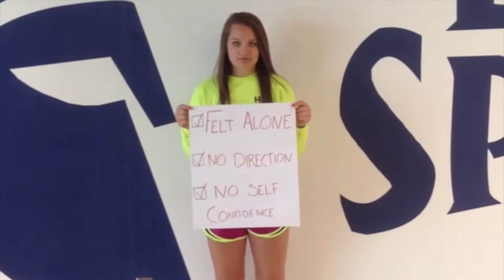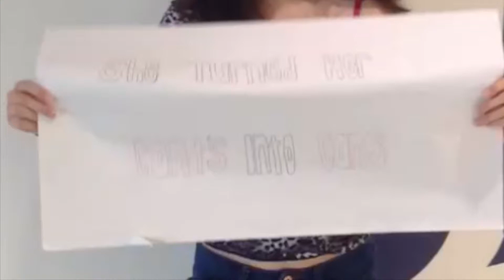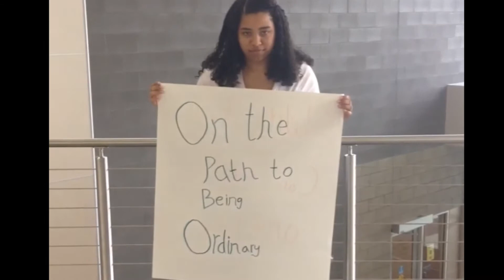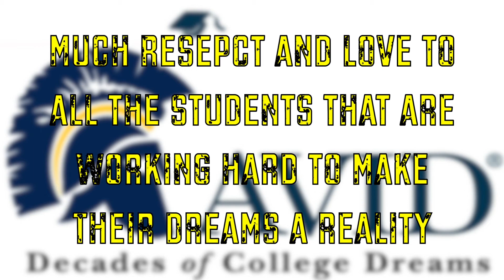BHS Avid Cardboard Confessionals 2013 2014